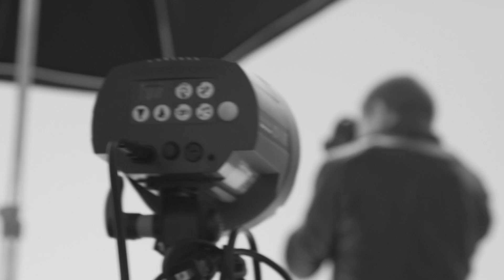Making of Tuti Vargas